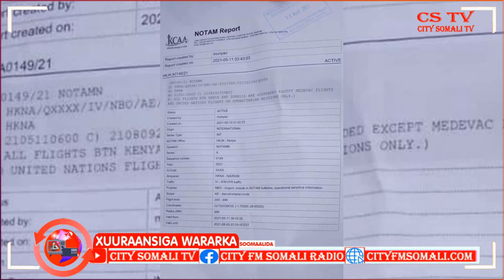DOWALDA KENYA OO HAKISAY DUULIMMAADYADII SOOMAALIYA IMAAN JIRAY BY SHAMIS